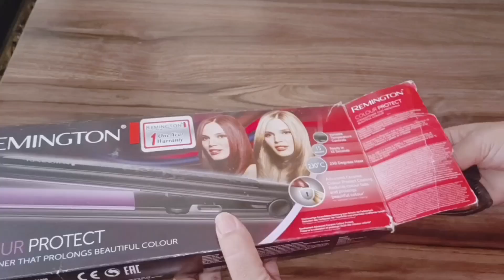How to live with someone you don't like || Dophar ki routine || Farhat village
Desi khana & vlogs